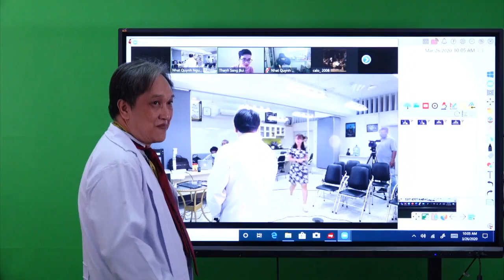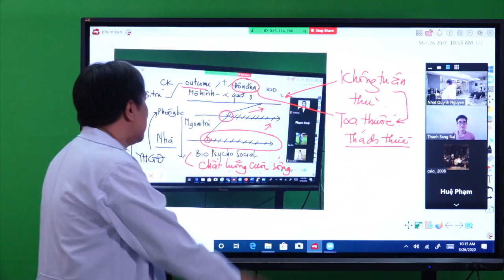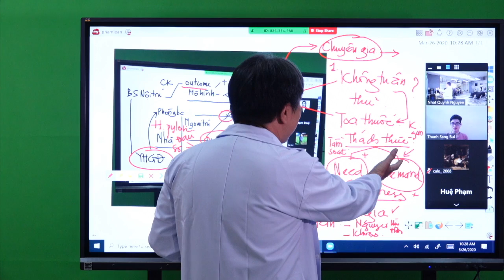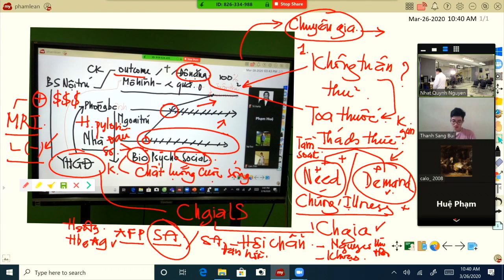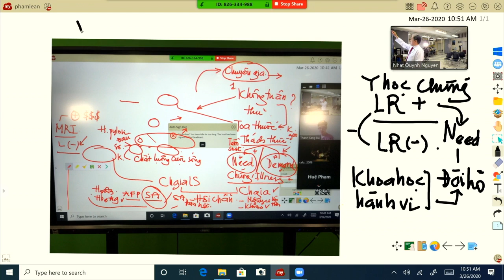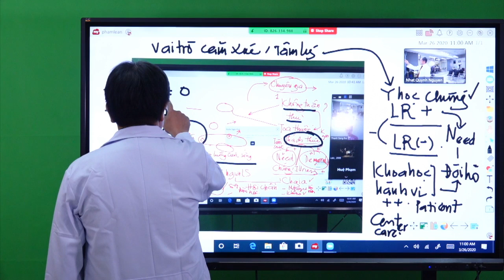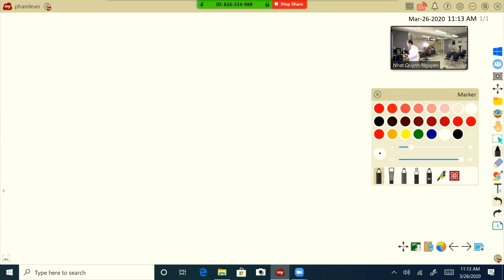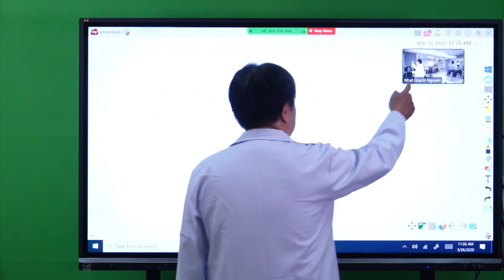Buổi dạy online